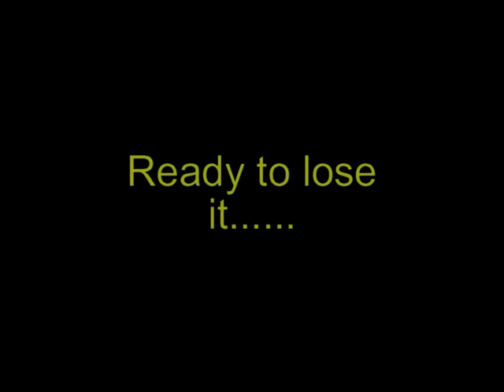Psycho Pigeon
A Pigeon gettin' jiggy wid it.